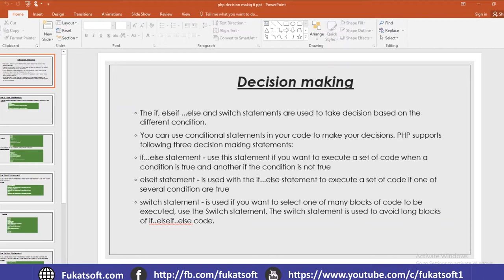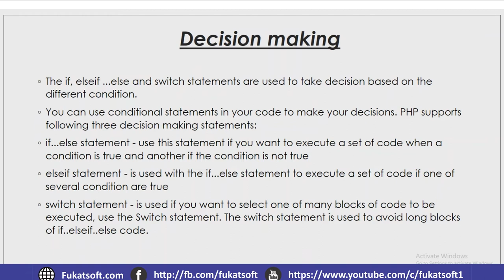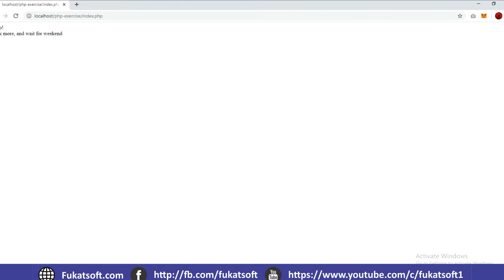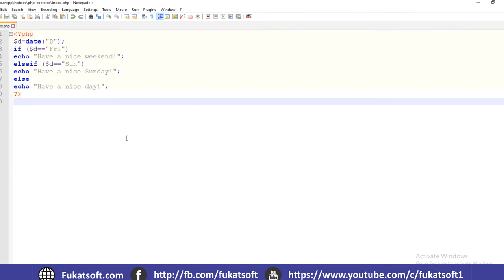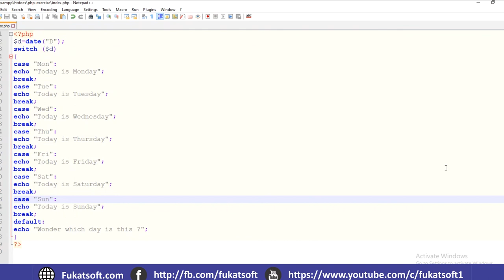Php Decision Making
PHP Tutorials for Beginners in Urdu and Hindi.  In this lessons you can learn how to use if-else, series of if-else and switch statement for decision making with examples, why we use these statements and what are the benefits.